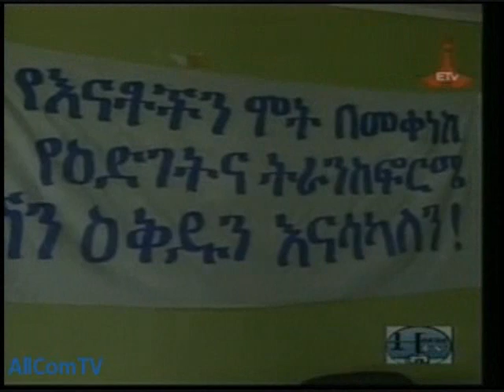Harari TV July 8, 2011 - State & Federal New Construction Rules and Standards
Harari TV July 8, 2011 - State & Federal New Construction Rules and Standards - Video Edited by HararWorld.com